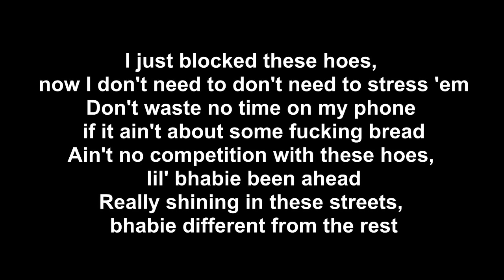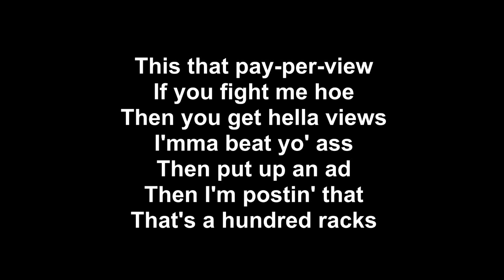BHAD BHABIE - Thot Opps / Bout That (LYRICS)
SET SPEED "0,5"- "0,75"